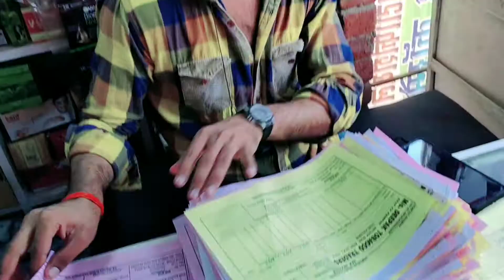Daily Vlog 31 😊